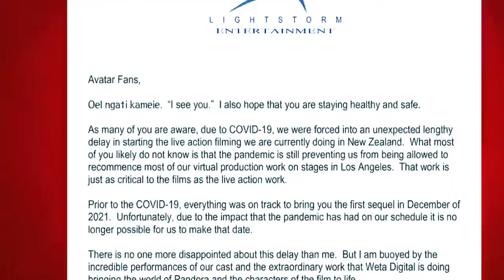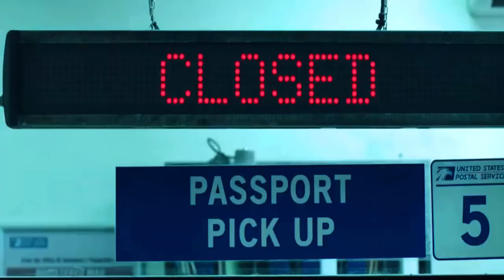Avatar 2, Black Adam, Top Gun 2, Tenet | Movie Update (2020)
Recent Movies Update:
1. AVATAR 2
2. BLACK ADAM
3. TOP GUN 2
4. BILL AND TED
5. TENET